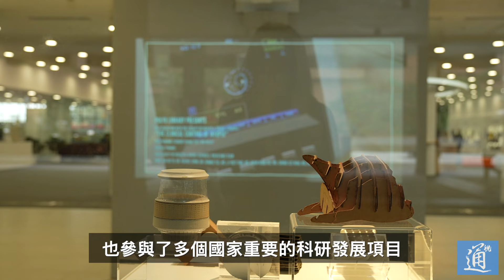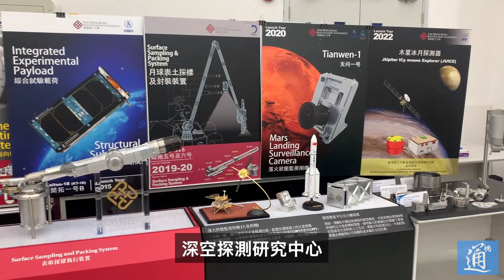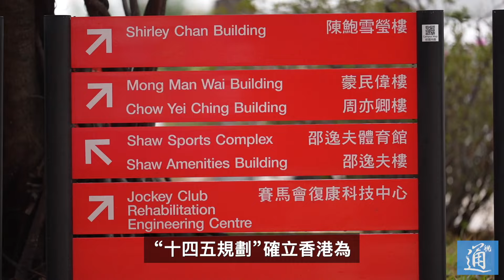專訪理大校長滕錦光：讓理大成為“創新型世界一流大學”